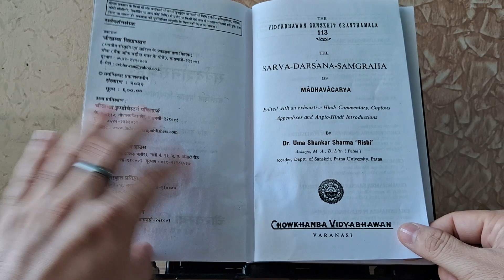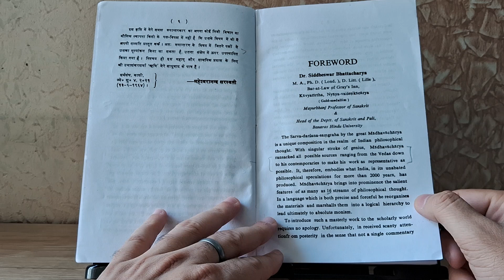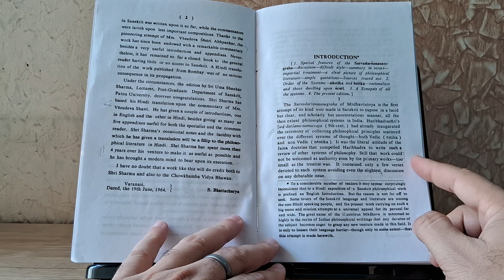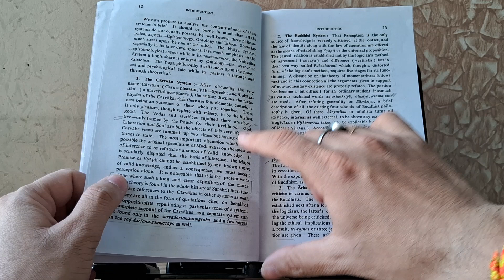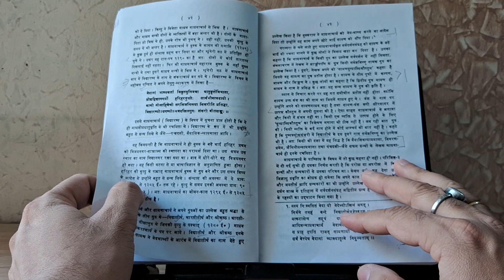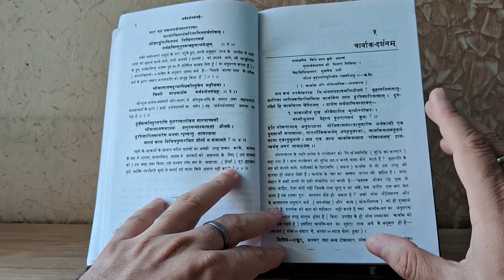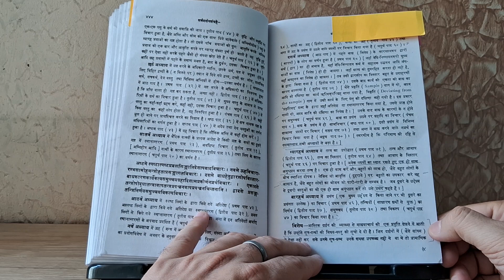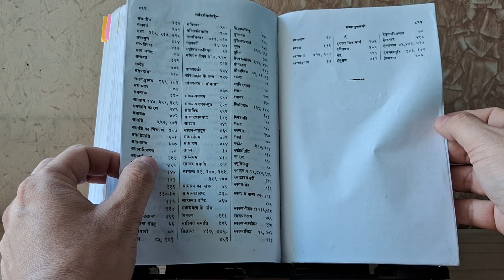Sarva Darshan Sangrah, Madhvacharya, माधवाचार्य, सर्व दर्शन संग्रह, 16 भारतीय दर्शन का संग्रह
Book Overview: Sarva Darshan Sangrah, Madhvacharya, माधवाचार्य, सर्व दर्शन संग्रह, Chaukhamba Vidyabhawan, Varanasi, चौखम्बा विद्या भवन, वाराणसी

Description from Chaukhamba website -

 माधवाचार्य l हिन्दी टीका सहित l डॉ. उमाशंकरशर्मा 'ऋषि' (इस संस्करण की विशेषताएँ - १. मूल का अनुसरण करते हुए सरल साहित्यिक हिन्दी भाषा में अनुवाद तथा विस्तृत व्याख्या l २. शास्त्रार्थ-स्थलों पर समस्याओं की पृष्ठ-भूमि दिखाकर उनकी सर्वाङ्गपूर्ण विवेचना तथा बीच-बीच में सारांश-कथन l ३. ऐतिहासिक टिप्पणियाँ l ४. प्रत्येक दर्शन का विषयानुसार अनुच्छेदों में विभाजन l ५. हिन्दी भूमिका में लेखक के समयादि पर विचार और सभी दर्शनों का संक्षिप्त पर्यालोचन l ६. अंग्रेजी भूमिका में दर्शनों के तारतम्य का,ग्रन्थ की शैली का तथा दर्शनों की विषयवस्तु का विवेचन l ७. परिशिष्टों में दर्शन-सम्बन्धी अत्युपयोगी शोधपूर्ण सामग्री का संकलन l )   [चार्वाक, बौद्ध, जैन, रामानुज (विशिष्टाद्वैतवेदांत) पूर्णप्रज्ञ (द्वैत वेदान्त), नकुलीश, पाशुपत, शैव, प्रत्यभिज्ञा (कश्मीर शैवदर्शन) रसेश्वर (आयुर्वेद) औलुक्य(वैशेषिक), अक्षपाद (न्याय) मीमांसा, व्याकरण, सांख्य , योग, शांकर (अद्वैत वेदान्त) आदि दर्शनों का संग्रह ]